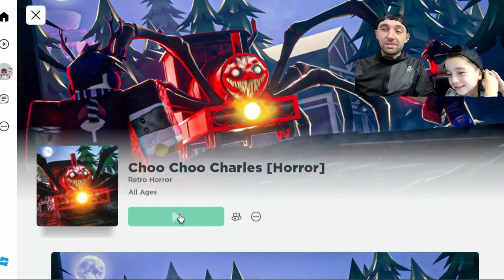Roblox (choo choo charles) we beat charles soo fast!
hey guys in this video of choo choo charles we beat charles so fast 2 times! and the obby